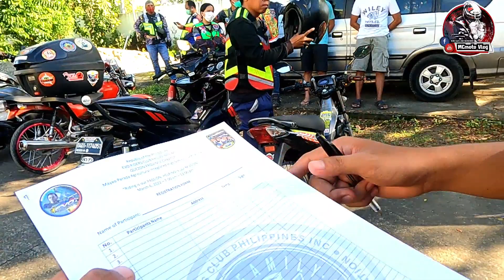charity@lucena city colab ERCP QUEZON/QQRC